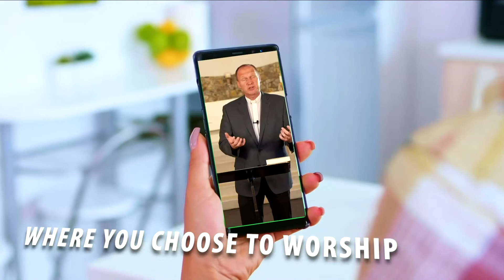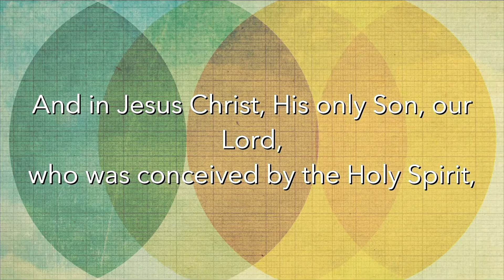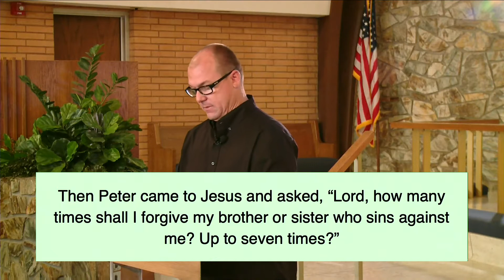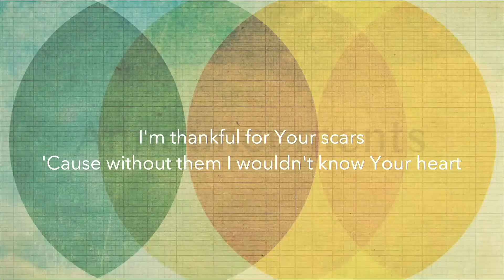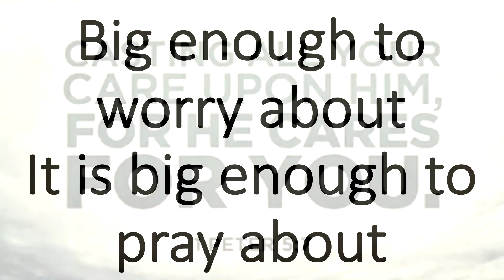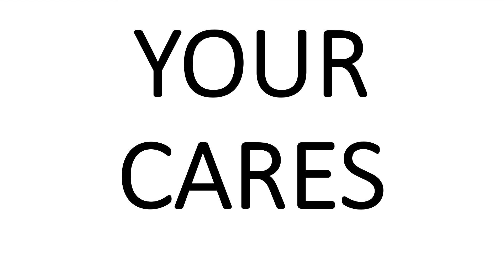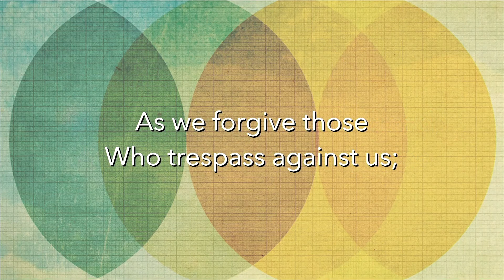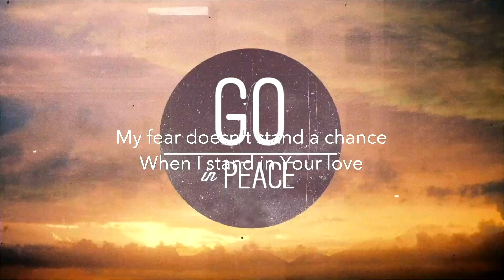Blended Service (9-13-2020)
Praying Through The Pain